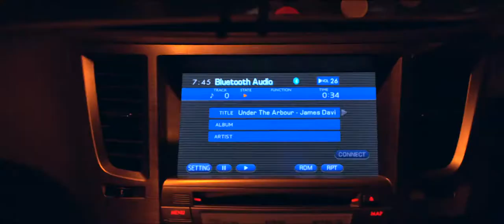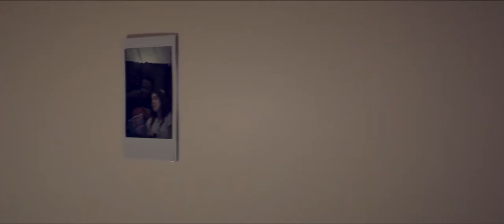Under The Arbour || Music Video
Official Music Video for my latest song "Under The Arbour"

Filmed and Edited by Myself: Glacier Films Australia

Huge thank you to everyone that helped out with this video! :)

Music Prod and Mix: Max Mitchell
Master: Studios 301